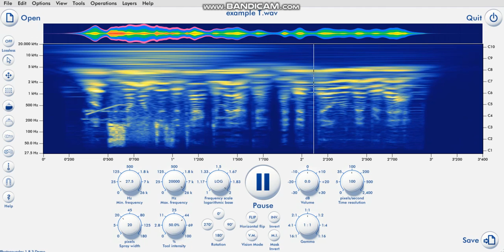What Bill Wurtz Sounds like Photosounder